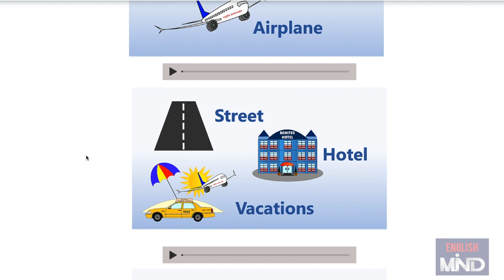Online English Course - American Teachers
English Mind has three types of online English courses,
1st: Online content for you to study 24/7
2Nd: Private English classes online
3: Group English classes online

Now it's so easy to learn English! You don't need to travel to the United States anymore! You can study online and practice with American Teachers at English Mind!

About us
We help people communicate with the world providing the best user experience and providing them an opportunity to learn and practice English with American people through the power of technology.

​With more than 15 years of experience on teaching English as a second language to people all over the world, English Mind has a solid background on delivering outstanding results through:

​Teaching people how to think in English
Training people to communicate effectively in English
Connecting our students to Americans so they can practice.
Providing a platform where students can study and complete exercises
And last of all, bringing people together by breaking language barriers and giving them an opportunity to communicate with the world.

 Our Mission:
“We believe in the power of communication! We believe that men and women have the capacity to change the world when they communicate respectfully and with a real intent to promote the welfare of one another. We help people break language barriers and bring the nations of the world together!

Modern american expreession
English expressions
american slanges
modern english
Conversation class in English
English conversation class
Best online English course

Online English classes with American teachers on the internet,
Online English classes with American teachers over Skype
Online English classes with American teachers on FaceTime
Online Private English classes with American teachers
Online group English classes with American teachers
Learn English online with American teachers
english online
english speaking
english speaking course
english lesson
english lesson speaking
english speaking course lesson